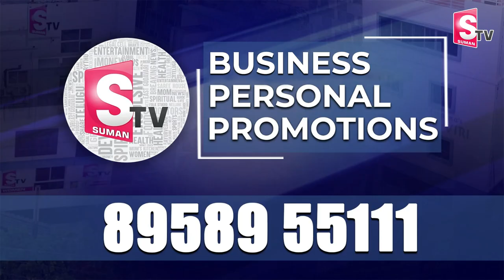నిర్మలమ్మ వెనుక ఆర్థిక మేధావులు | These are the people who make the Union Budget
Watch► నిర్మలమ్మ వెనుక ఆర్థిక మేధావులు | These are the people who make the Union Budget @SumanTVNews